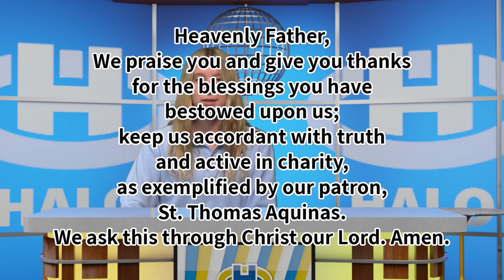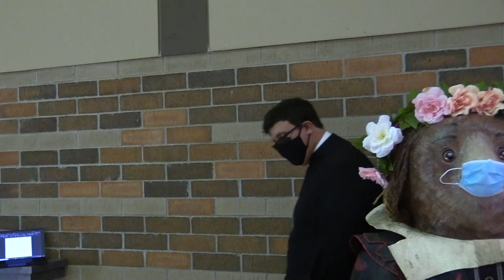The Halo Midday Show 9-8-2020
Morning announcements and more for September 8th, 2020